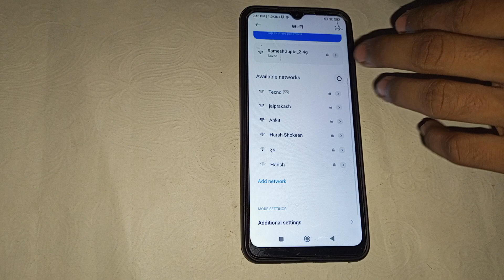How to connect hotspot in Redmi 10 , Redmi 10 me hotspot connect kaise kare